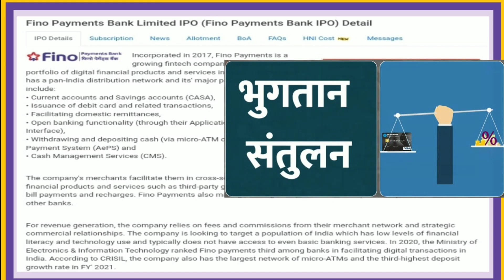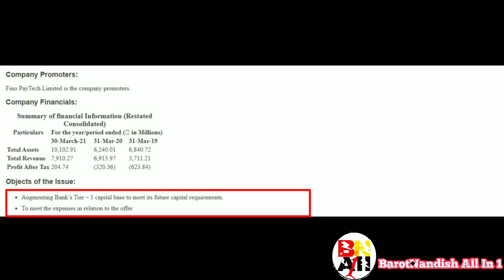fino payments bank limited ipo review ll upcoming ipo 2021 ll fino payments bank ipo ll upcoming ipo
(1)Krsnaa Diagnostic Ipo Details l Krsnaa Diagnostic Review l Krsnaa Diagnostic Gmp Update l Ipo News

(2)Exxaro Tiles Ipo Details l Exxaro Tiles Ipo Review l Exxaro Tiles Gmp Update l New Ipo Coming 2021

(3)Devyani Ipo Details l Krsnaa Diagnostic Ipo Details l Exxaro Tiles Ipo Details l Windlas Ipo Details

(4)CarTrade Tech Ipo Details ll CarTrade Tech Ipo Review ll CarTrade Tech Gmp Update ll New Ipo Coming

(5)Nuvoco Ipo Review l Nuvoco Vistas Ipo Details l Nuvoco Cement Ipo Analysis l Nuvoco Ipo Gmp Update

(6)Aptus Value Housing Finance Ipo Details ll Aptus Value Housing Finance Ipo Review ll New Ipo Coming

(7)Chemplast Sanmar Ipo Details l Chemplast Sanmar Ipo Review l Chemplast Sanmar Gmp Update l New Ipo

(8)Ami Organics Ipo Review l Ami Organics Ipo Details l New Ipo Upcoming l Ami Organics Ipo Gmp Update

(9)Vijaya Diagnostic Ipo Review l New Ipo Coming l Vijaya Diagnostic Ipo Details l New Ipo News l Ipo

(10)Vijaya Diagnostic Ipo Details l Vijaya Diagnostic Ipo Review l New Ipo Coming l New Ipo News l Ipo

(11)Ami Organics Ipo ll Ami Organics Ipo Details ll Ami Organics Center Limited Ipo Review ll Ipo News

(12)Bew Engineering Ipo Details l Sme Ipo l Bew Ipo l Bew Engineering Ipo Review l New Ipo Coming 2021

(13)Naapbooks Limited Ipo Details l Naapbooks Limited Ipo Review l Sme Ipo l New Ipo Upcoming l Ipo News

(16)What To Do On Listing Day Of Ami Organic Ipo l Vijaya Diagnostic Ipo Listing Day Strategy l Ipo News

(17)Paras Defence Ipo Details ll paras defence ipo ll paras defence ipo review ll paras defence ipo gmp

(18)aditya birla sun life amc ipo details l aditya birla sun life amc ipo review l upcoming ipo in 2021

(19)aditya birla sun life amc ipo details l aditya birla amc ipo l upcoming ipo 2021 l ipo latest news

(20)G R  Infraprojects Limited Ipo Details ll G R Infraprojects Ltd Ipo Review ll New Ipo Coming 2021